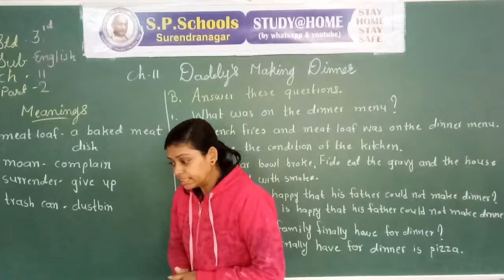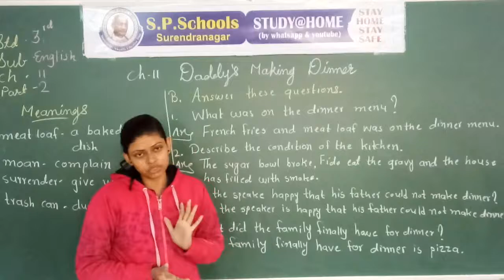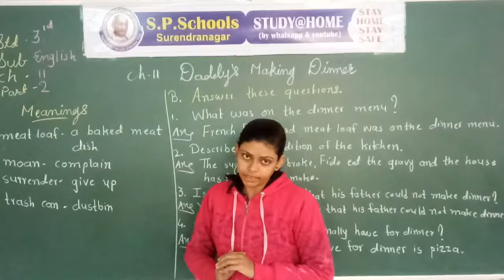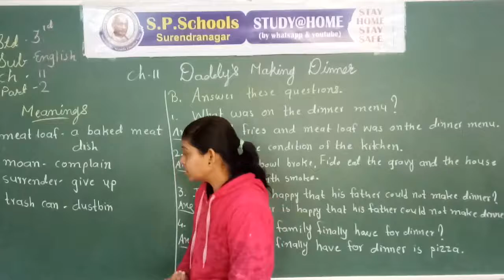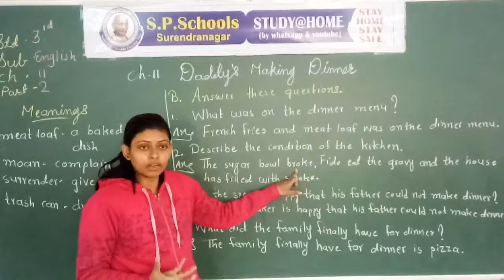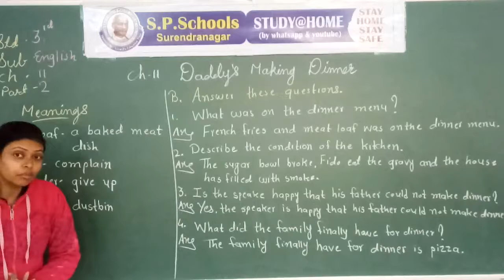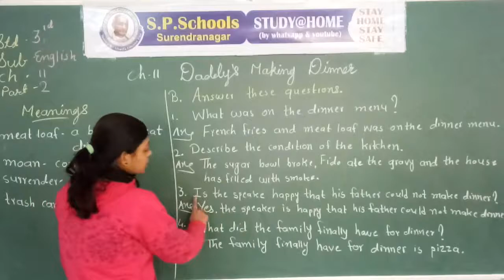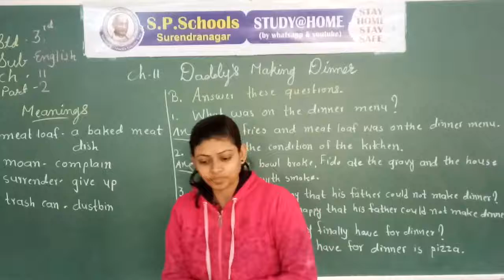STD - 3 CBSE |ENGLISH LEC - 54| S P SCHOOL SURENDRANAGAR